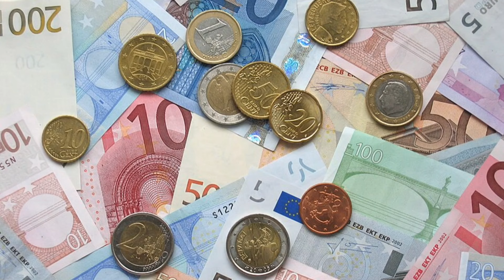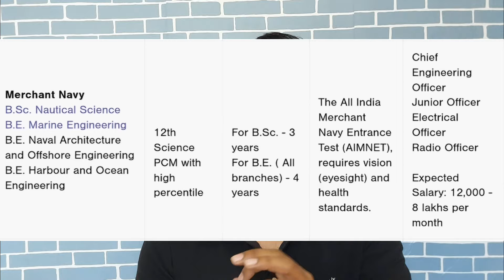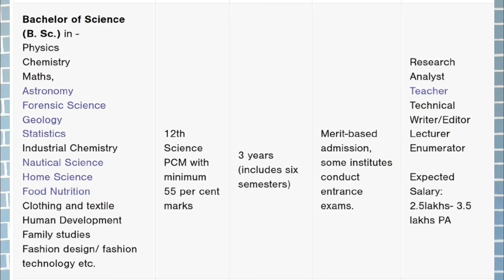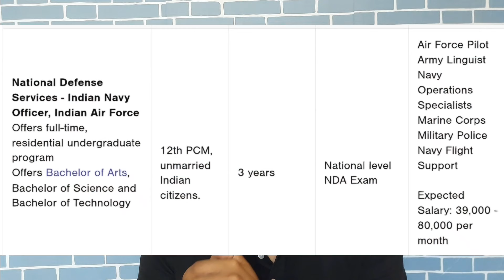BEST COURSE After Class 12 Science PCM | Eligibility,FEE,Career Options